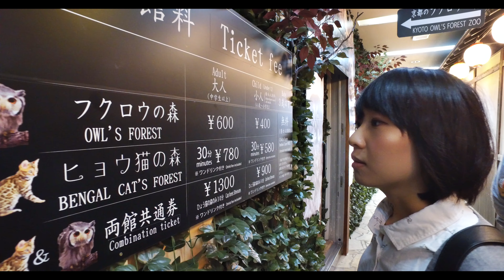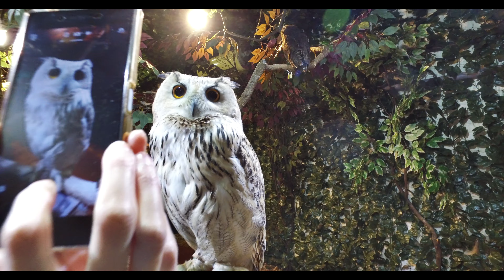【日本店舗介紹】京都 貓頭鷹森林 フクロウの森潜入！Forest of an Owl KYOTO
京都．新京極通 貓頭鷹的森林，膨鬆毛茸茸的手感請務必親自去體驗！

京都ふくろうの森に潜入！
文化や観光地、美味しいものなど日本の魅力を台湾に発信していきます。台湾語メインですが日本語の動画もアップしていきます。

業務諮詢/依頼タイアップ/Business